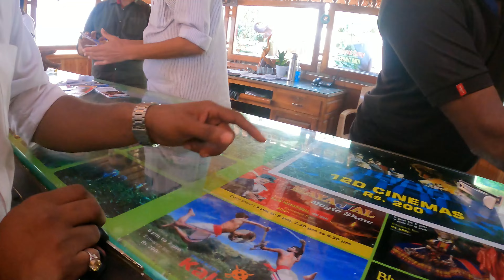Thekkady Tourist Places Kerala Tour Budget Thekkady Tour information I SVM VLOGS I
It's our 3rd day in Kerala, morning starts in houseboat surrounded by backwaters all around. Our captain on his way to Alleppey stop. Enjoyed puri as breakfast option with a glass full of fresh pineapple juice.

Onway to Thekkady we stopped for some waterfalls and tea break. The window panes of cab were left open to get the fresh breeze of Kerala.

An amazing day spent at Thekkady  having ride over an elephant- also known as Elephant Safari to get taste of hide through the jungle suburbs. We had shower with elephant which was something uncommon for us.

We wore a smile on our face while leaving the Wild Life Sanctuary with lot of hopes for the next activity.

Activity Rates at WILD LIFE SANCTURY-

1. Elephant Safari only Ride (20 mins acttivity) - Rs. 500/- each
2. Elephant Safari Ride, Bath & Shower (1 hr activity) - Rs. 1,000/- each

2. Elephant Ride
3. Hathi ki Sawari
4. Elephant Riding
5. Thekkady Vlog
6. Kovalam Tourist Places
7. Thekkady Jeep Safari
8. Thekkady Hotels
9. Thekkady Kerala
10. Thekkady Resorts inside Forest
11. Thekkady Bamboo Rafting
12. Thekkady Elephant Shower
13. Thekkady Elephant Safari Cost
14. Thekkady Tourist Places in Tamil